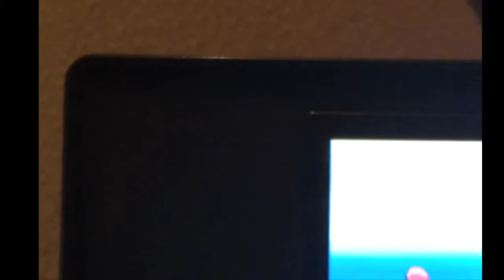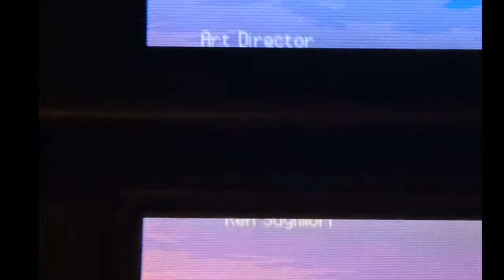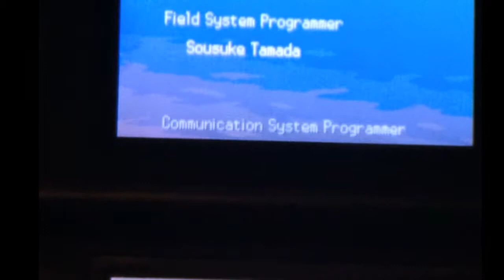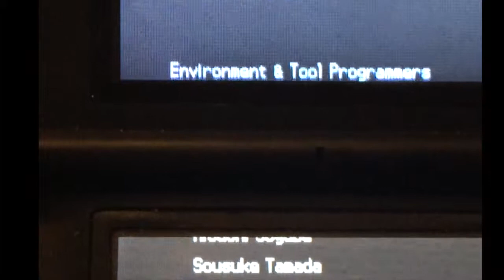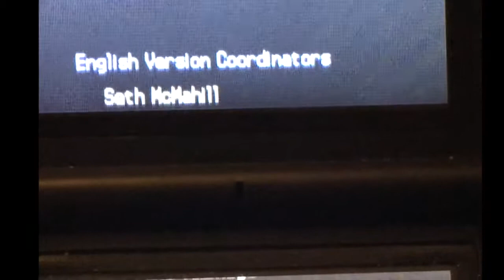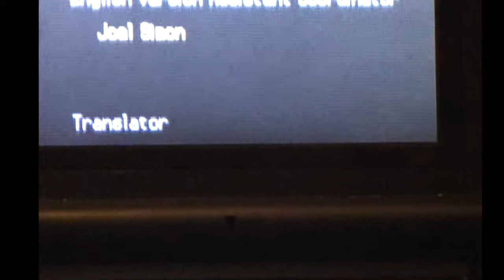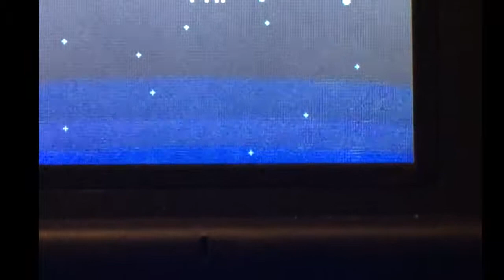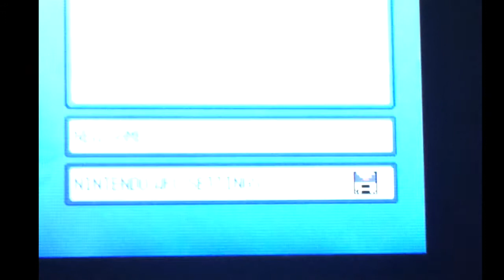Pearl LP 60- Elite 4 Pt.2 and The Champion!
We take on Flint, Lucian and Cynthia! On another note, I'm starting to think lvl. 65 would have been a better lvl. to be at for this event...